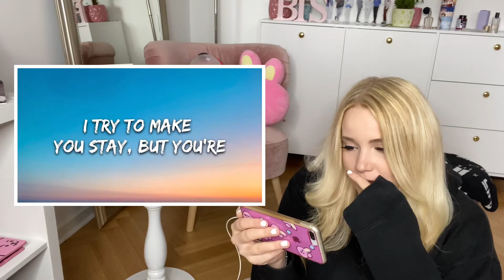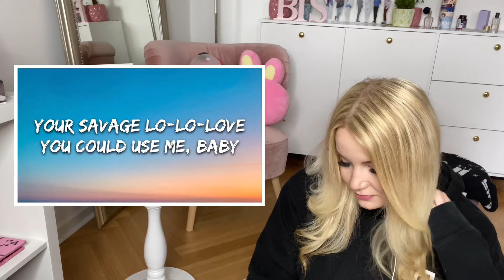BTS Savage Love Remix + Jungkook Singing Savage Love on Twitter ||REACTION ✨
Hey guys :) In this video I´m reacting to BTS 'Savage Love' (Laxed- Siren Beat) BTS Remix and Jungkook singing Savage Love Remix on Twitter.

BTS Savage Love Reaction
BTS Jungkook Savage Love Reaction
BTS Remix Reaction